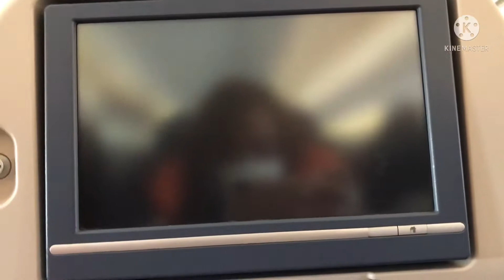Travel Back To London From Philippines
Ang saya kapag nakaka sama natin ang ang familia, pero heto balik ulit para mag trabaho . Mabuti nalang wala nang quarantine , pero kailangan ang vaccine certificate .  Ang kailangan lang  ticket and vaccine .
Have a blessed all day